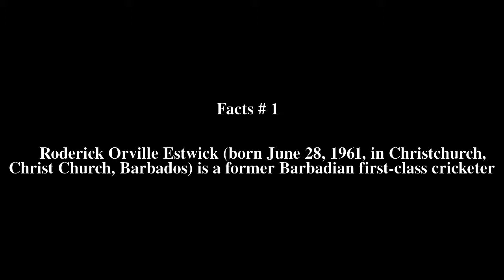Roddy Estwick Top # 7 Facts